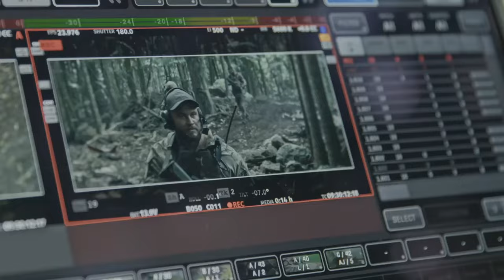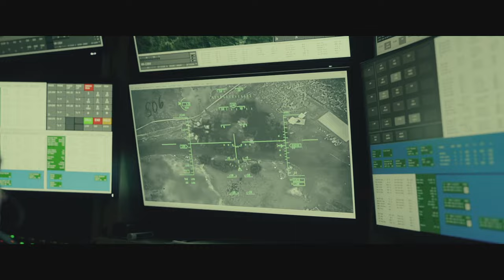Land of Bad | Behind the Scenes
Go behind the explosive scenes of LandofBad with the cast and crew. Only in theaters Feb 16.

TITLE: LAND OF BAD
DIRECTOR: William Eubank
WRITER: David Frigerio, William Eubank
CAST: Liam Hemsworth, Russell Crowe, Luke Hemsworth, Ricky Whittle and Milo Ventimiglia
SYNOPSIS: Starring Russell Crowe and Liam Hemsworth, a covert Special Forces operation in the South Philippines spirals into a brutal 48-hour battle for survival. When an elite extraction team is ambushed deep in enemy territory, rookie officer Kinney (Hemsworth) is left outnumbered but determined to leave no man behind. With an air strike closing in, Kinney's only hope hinges on the guidance of Air Force drone pilot Reaper (Crowe), navigating unknowable danger where every move could be their last.
RUN TIME: 110 Minutes
RATING: Rated R for strong bloody violence and language throughout
GENRE: Action
DISTRIBUTOR: The Avenue

Follow LAND OF BAD on Social:

Film Instagram: / landofbad.movie
Film Facebook: / landofbad.movie